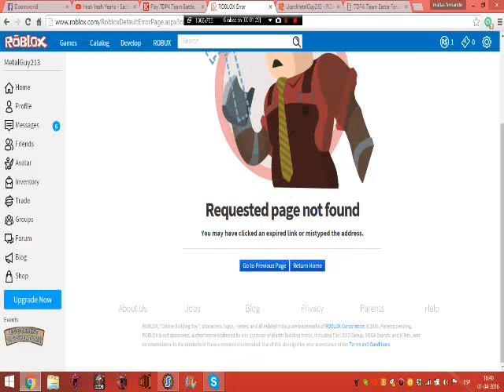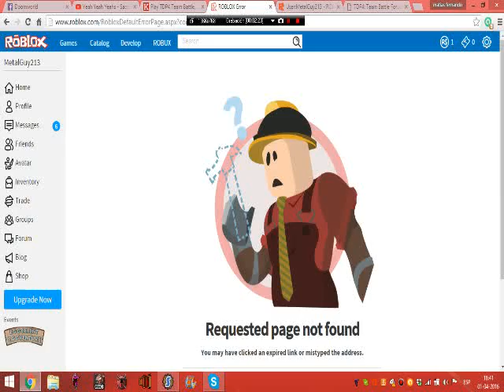The Actual Truth why King_Julius Is banned